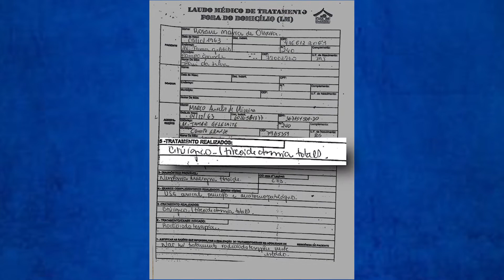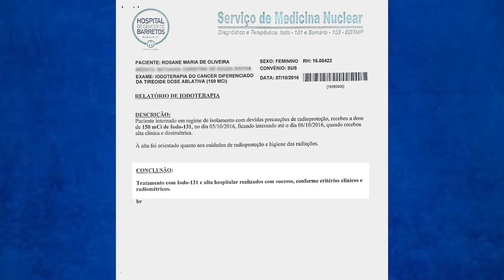Tratamento do Céu - 14